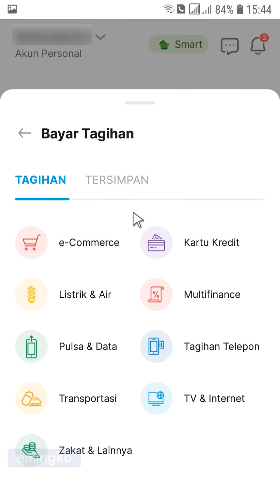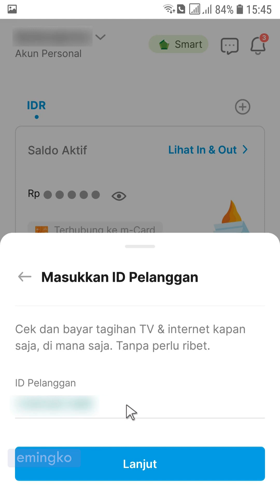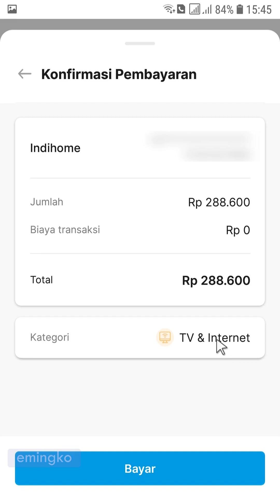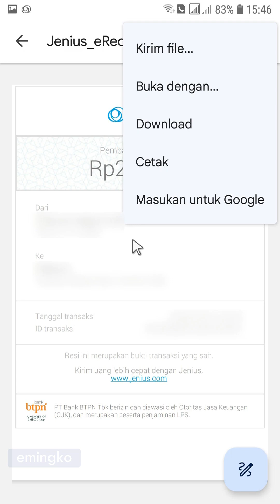Cara Bayar Tagihan Internet IndiHome & Telepon Telkom di Jenius Bank BTPN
Dengan menggunakan aplikasi Jenius dari Bank BTPN kita bisa melakukan pembayaran tagihan internet IndiHome atau tagihan telepon Telkom yang ketika video ini dibuat tidak dikenakan biaya administrasi.